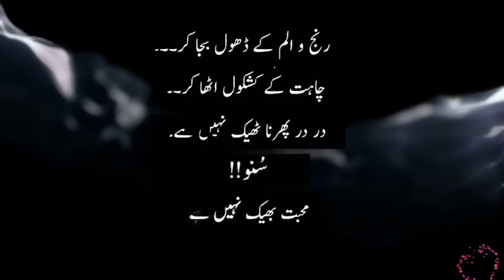Suno... Ye Mohabbat ❤ Bhik Nahi Hai 🥀| سنو....! یہ محبت بھیک نہیں ہے | Sad Shayri Poetry Status 💕